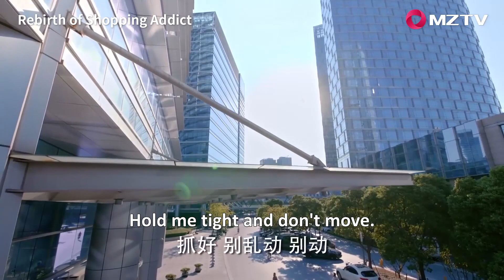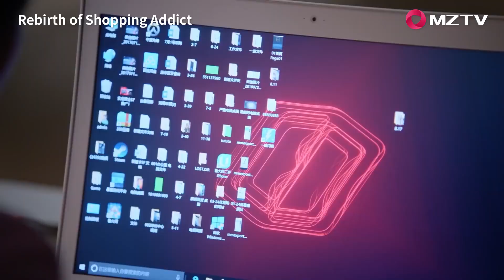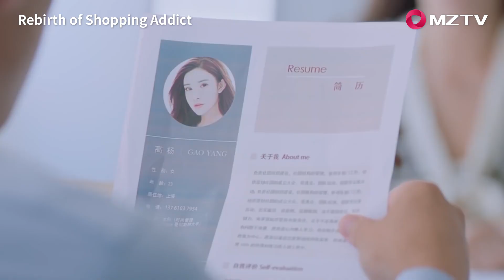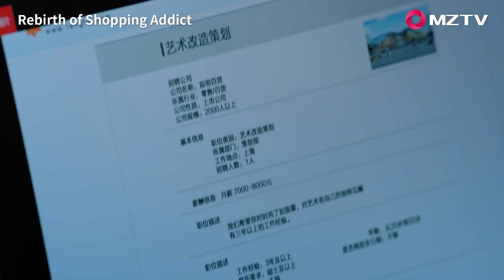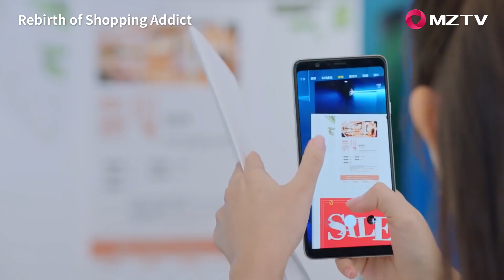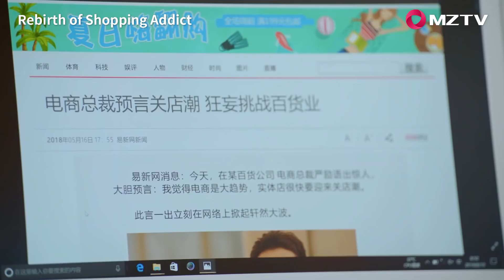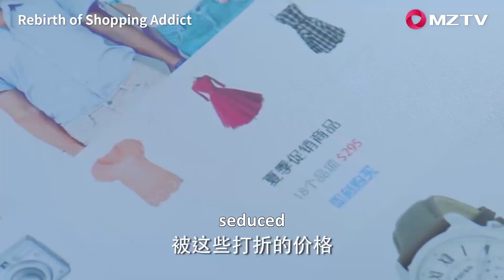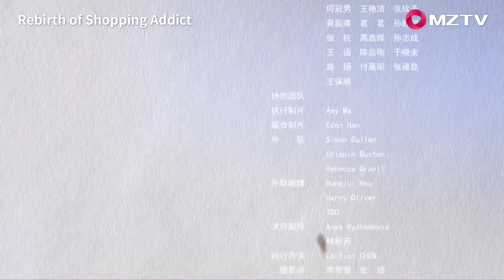【ENG SUB】Rebirth of Shopping Addict 04 我不是购物狂 | Wang Yangming, Meng Ziyi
【Synopsis】Gao Yang, who was born in a rich family and developed a bad habit of buying things. The original smooth life, but disappeared because of his father's sudden bankruptcy, as if from heaven to hell overnight. When Gao Yang was at a loss to cope with the change of life, he happened to meet his father's assistant's brother Yan Li and got his help. At the same time, Gao Yang was forced to make a living and applied to Yan Li's business rival Li Mingche. Yan Li and Gao Yang, who have great differences in personality, experienced a series of troubles and conflicts, and sparked the spark of love. Li Mingche was also infected with Gao Yang's optimistic character at work and gradually fell in love with her. Business competition and love competition broke out, and then the escalating career crisis, and the family grievances that gradually surfaced, let Gao Yang and Yan Li's feelings suffered a series of fatal blows. Under heavy pressure, Gao Yang gradually realized his own shortcomings and stubbornly completed his growth. From a vase with nothing, he gradually became a self-reliant professional woman. Emotionally, slowly learn from independence, ask for independence, and give.